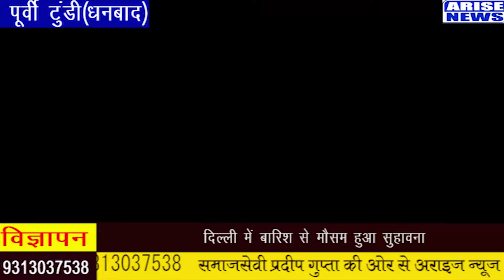टुंडी में जमीन दाताओं ने जमीन अधिग्रहण में लगाए भ्रष्टाचार के आरोप।आँखों देखी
arisenews.page, arise news haryana, arise news rohtak, arise news bharat, arise news sambhal, arise news jhajjar, @arise news haryana,@arise news rohtak